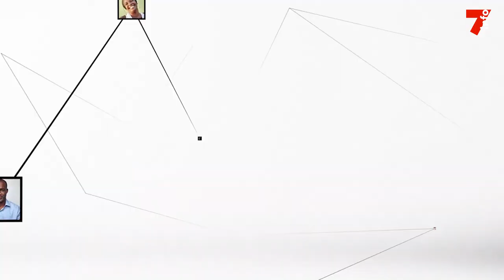Lamine Ouattara (sénateur) : "On voit que le gouvernement est sur la bonne voie"